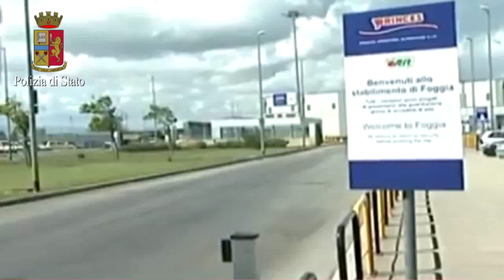Squadra Antimafia Operazione Saturno - Anti Estorsione Polizia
Operazione “SATURNO” della squadra antimafia: la Polizia di Stato smantella un gruppo criminale dedito alle estorsioni aggravate dal metodo mafioso.
          Nella prima mattinata odierna, la Polizia di Stato di Foggia ha eseguito una ordinanza di custodia cautelare in carcere per il reato di concorso in estorsione aggravata dal metodo mafioso nei confronti di sei appartenenti alla nota batteria foggiana dei SINESI FRANCAVILLA.
 Fra i destinatari della misura restrittiva vi è il capo indiscusso della medesima batteria Roberto SINESI , soggetto già condannato per reati associativi di stampo mafioso.
 L’indagine, condotta dai poliziotti della Squadra Mobile foggiana,  ha consentito di acclarare numerose estorsioni consumate dal gruppo criminale, facente capo a Roberto SINESI, ai danni di degli autotrasportatori che, in attesa di trasportare il pomodoro all'interno della ditta conservificio PRINCES per la successiva lavorazione e trasformazione, una volta entrati all'interno del parcheggio antistante la medesima azienda, si vedevano costretti a versare una tangente di  50 euro a camion al fine di prevenire danni agli autoarticolati.
  Il gruppo criminale, in particolare, attraverso i suoi esponenti presenti all'interno del parcheggio, intimava ai vari autotrasportatori la consegna del denaro.
 Le indagini hanno inoltre documentato il tipico atteggiamento mafioso del gruppo criminale, che non disdegnava il ricorso a minacce nei confronti di coloro che si dimostravano particolarmente restii nel versare il denaro.
 Dagli accertamenti è altresì emerso come la compagine criminale avesse interessi anche nel campo degli stupefacenti, nel cui ambito operavano con le medesime condotte sopra descritte. Sono state difatti documentate le minacce  manifestate dai sodali di Roberto SINESI nei confronti di alcuni spacciatori che avevano provveduto a cedere della cocaina senza avere chiesto preventivamente l’autorizzazione al capo.
 Le indagini hanno riguardato in particolare il periodo temporale ricompreso tra agosto e settembre 2015, in cui si concentra presso questi territori la raccolta del pomodoro da parte delle varie aziende.
 Si rammenta che la batteria foggiana dei SINESI FRANCAVILLA è da decenni in contrapposizione alla batteria foggiana dei MORETTI PELLEGRINO LANZA.
 A partire dal mese di settembre 2015 fra le due batterie, in contrapposizione nella sola città di Foggia,  sono stati documentati ben sei tentati omicidi ed un omicidio.